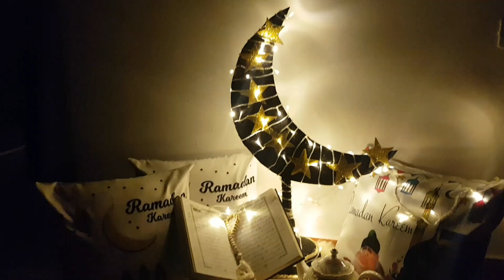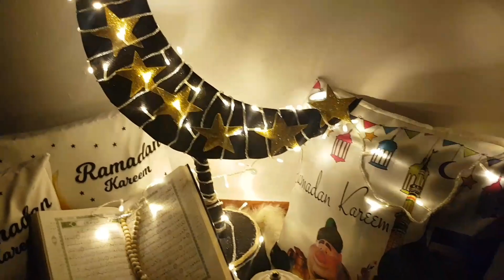افكار وتجهيزات لرمضان 💛 وكمان عملت اكبر هلال 🌙رمضان_2022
رمضان كريم
افكار وتجهيزات لرمضان عنعمل مع بعض فكرتين حلوين اووي لرمضان
الفكره الاولي 🤗
هنعمل صنيه من الزجاج والورق الملون والشكل طلع تحفه جدااا ان شاء اللة تجربوها وتطلع حلوه جدااا
الفكره التانيه🤗
هنعمل اكبر هلال لرمضان باستخدام الكرتون وورق الفوم وشكله طلع حلو جدااا
ياارب افكار النهارده تعجبكم وكل سنة وانتم طيبين واستنوا ان شاء الله فديوهات للعيد
قايمه فديوهات رمضان ☺❤